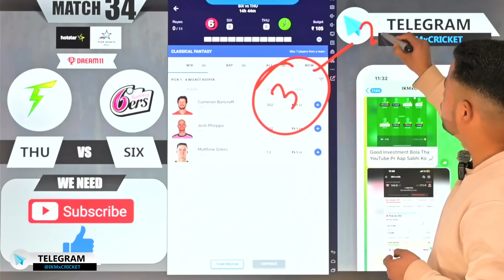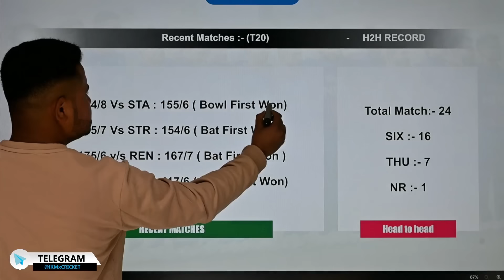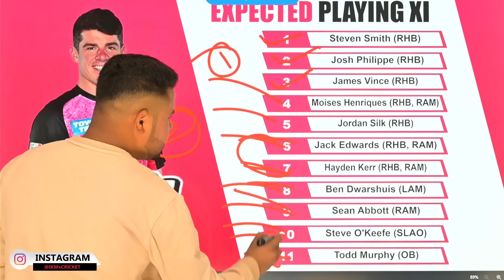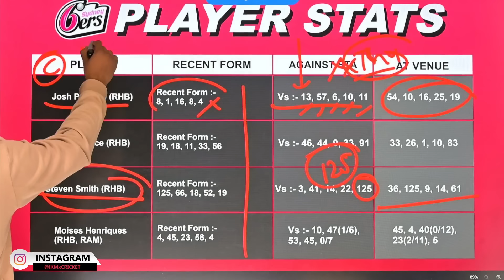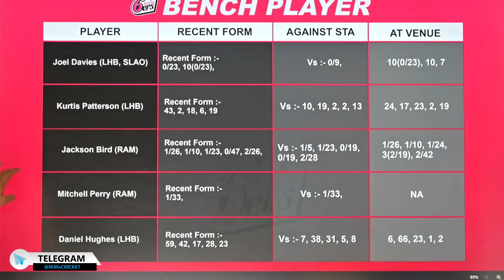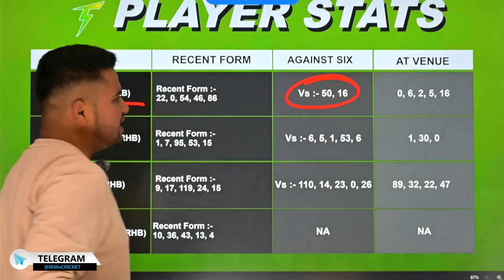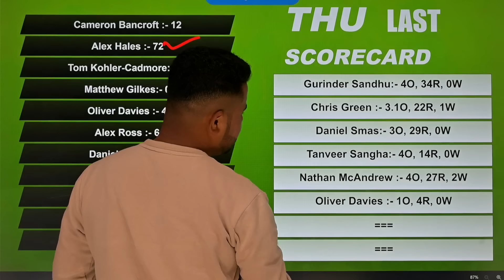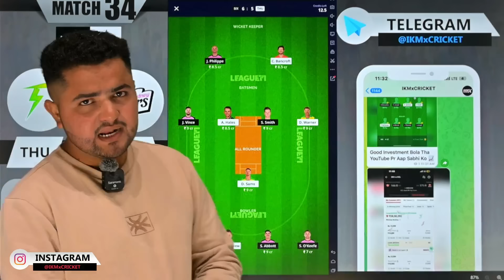SIX vs THU Dream11 | Sydeny Sixers vs Thunders Dream11 | SIX vs THU BBL 34th T20 Match Prediction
〽️Playing the prediction game involves financial risk. ExeTHUise caution and engage at your discretion.

🏆 Dihurver cricket in an avant-garde way – be a part of our Telegram haven today! 🏏🔥

SIX vs THU Dream11
SIX vs SIX
SIX vs THU Dream11 Prediction
SIX vs THU Dream11 Team
SIX vs THU Dream11 Today
SIX vs THU Match Prediction
SIX vs THU T20
SIX vs THU T20 Match
SIX vs THU T20 Today
SIX vs THU Pitch Report
SIX vs THU Playing11
SIX vs THU Today Prediction
SIX vs THU Dream11 Today Prediction
SIX vs THU Highlights
SIX vs THU Fantasy Team
SIX vs THU Best Dream11 Team
SIX vs THU 34th T20 Match Dream11 Prediction
SIX vs THU 34th T20 Match Dream11 Team
SIX vs THU 34th T20 Match Prediction
SIX vs THU 34th T20 Match Dream11 Today
SIX vs THU 34th T20 Match Dream11 Stats
SIX vs THU Team Stats
SIX vs THU BBL T20 Match
SIX vs THU Today Match Dream11 Prediction
SIX vs THU Dream11 Team Today
SIX vs THU Match Analysis
SIX vs THU T20 2024
SIX vs THU Match Preview
SIX vs THU Live Score
Sydney Sixers vs Sydney Thunder Dream11
Sydney Sixers vs Sydney Thunder T20 Match Today
Sydney Sixers vs Sydney Thunder Dream11 Team
Sydney Sixers vs Sydney Thunder Dream11 Prediction
Sydney Sixers vs Sydney Thunder Today Match Analysis
Sydney Sixers vs Sydney Thunder Dream11 Prediction Today
Sydney Sixers vs Sydney Thunder BBL T20 Match
Sydney Sixers vs Sydney Thunder Match Prediction
Sydney Sixers vs Sydney Thunder Live Streaming
Sydney Sixers vs Sydney Thunder Head To Head
Sydney Sixers vs Hobart
six vs hur dream11,
six vs hur dream11 team,
six vs hur dream11 prediction,
six vs hur dream11 match,
six vs hur t20 match,
six vs hur match prediction,
six vs hur live,
six vs hur bbl t20 match,
six vs hur today match prediction,
six vs hur t20 match team,
six vs hur pitch report,
six vs hur match analysis,
six vs hur dream11 prediction today,
six vs hur team today,
six vs hur stats,
six vs hur match today team,